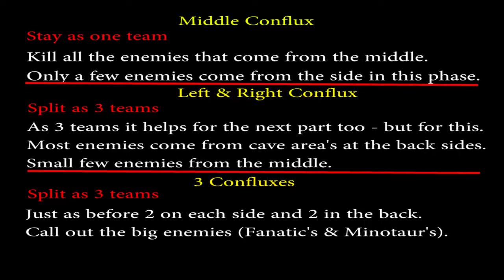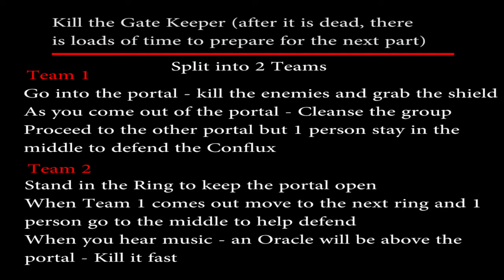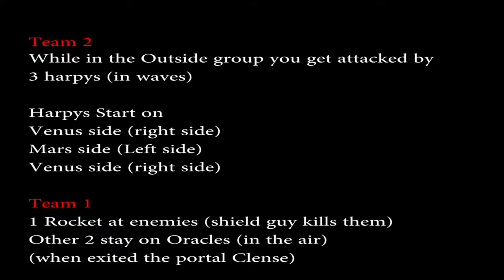Destiny - Raid Bosses Tutorial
this will show and explain the parts before the bosses as well as the bosses themselves, it should help everyone kill the bosses with ease

first boss you hide - second boss you nuke :)

RateMyPixels is a Games Review, News and Tutorial site which is newly created but gets updated regularly, so be sure to check it out.